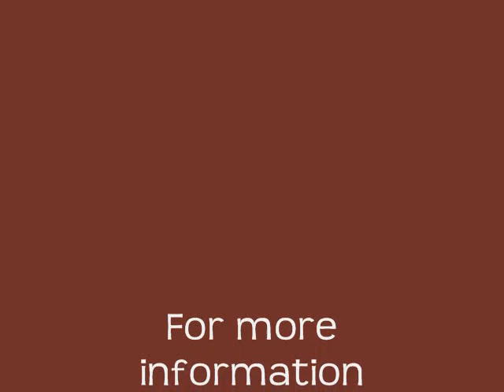Ocean_Virtual_tour_Movie_0004.wmv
For sale - Penthouse
2 bedrooms/3 bathrooms
Hutchinson Island, Florida